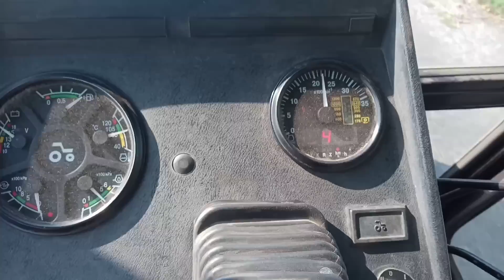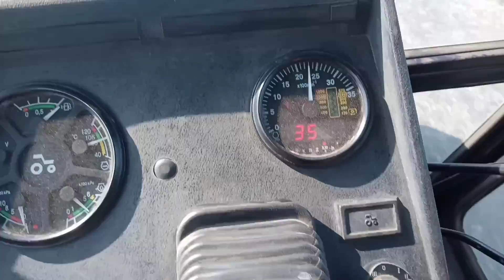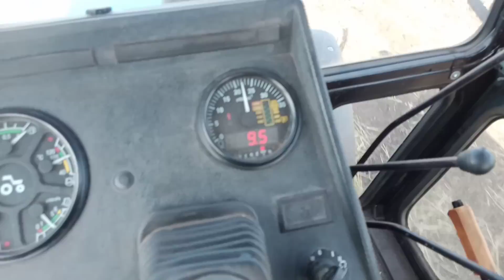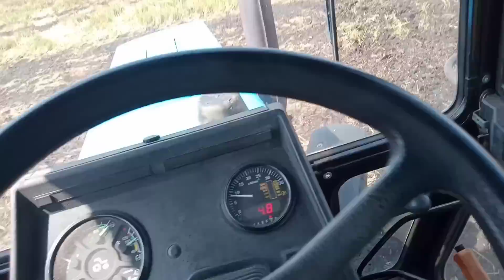Два МТЗ 82, і два Руслана. Дискування стерні пшениці .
Мій канал про сільське господарство. Розповідаю про посівну, про збір врожаю, про техніку, про землю, про життя в селі.